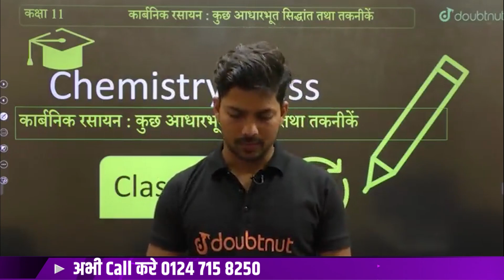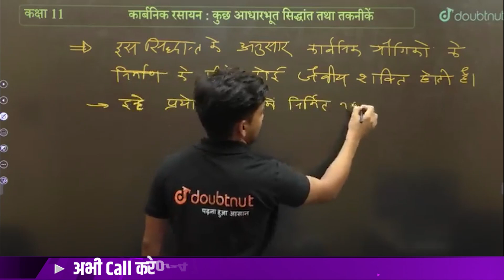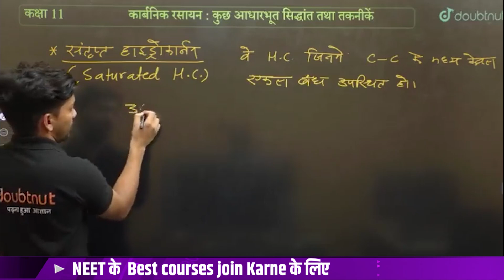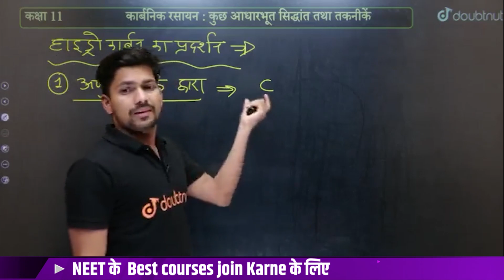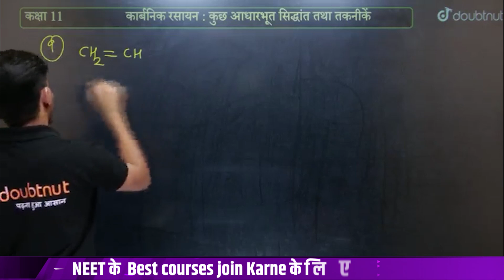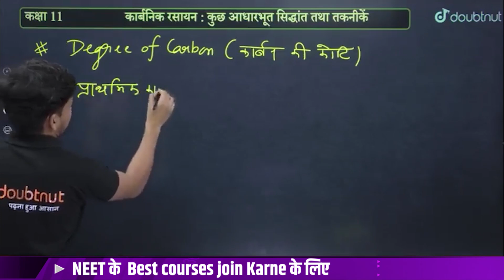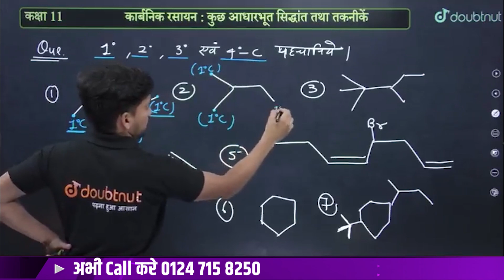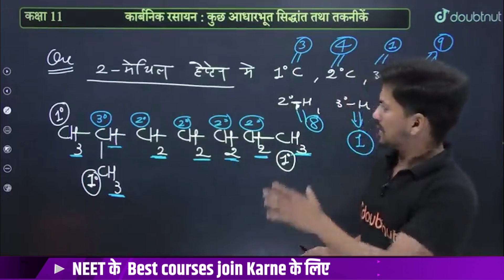Organic Chemistry: Some Basic Principles and Techniques NEET 2023 Chemistry Preparation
NEET | हिंदी माध्यम | DRONA Series की सभी Classes देखने के लिए इस Link पर Click करे

Other Test Links
CHEMISTRY

Organic Chemistry: Some Basic Principles and Techniques | कार्बनिक रसायन: कुछ आधारभूत सिद्धांत तथा तकनीकें | kaarbanik rasaayan : kuchh aadhaarbhoot siddhaant tatha takaniken | IUPAC नामकरण | हाइड्रोकार्बन का प्रदर्शन | रसायन विज्ञान | NEET 2023 Chemistry Preparation |  Chemistry NEET | NEET 2023 Chemistry Preparation | NEET 2023 Preparation | NEET Study Plan | NEET 2023 Chemistry Syllabus🔥| NEET 2023 Study Plan | neet 2023 preparation | neet 2023 syllabus | neet 2023 batch | neet 2023 preparation strategy for droppers

Iss video me Kamesh Sir aapko IUPAC नामकरण हाइड्रोकार्बन का प्रदर्शन padhayenge sath me ye video aapko board exam class 11 and 12 preparation aur class 11 and 12 ki taiyaari me help karega.

👉 Have Any Query? Ask Us.